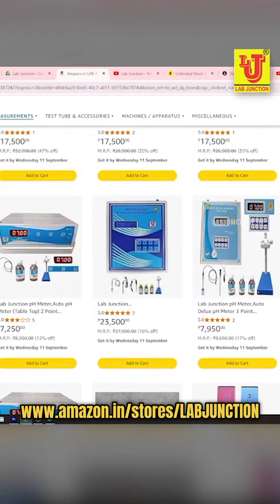ytshorts ytreels ytool